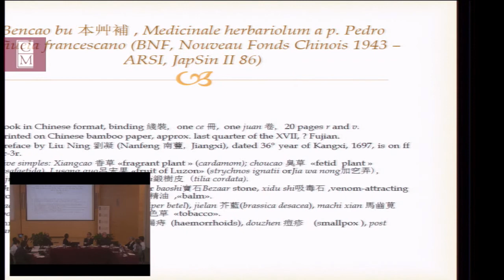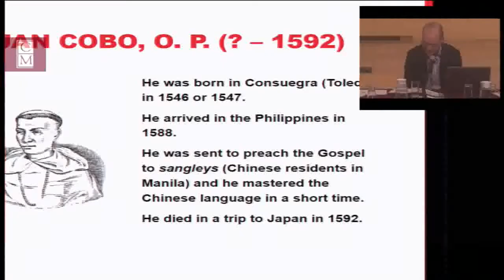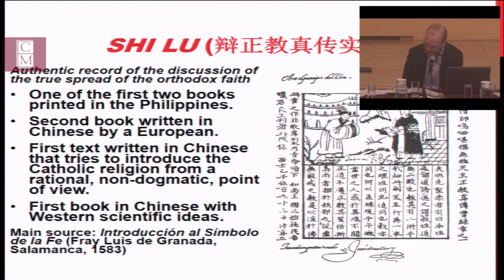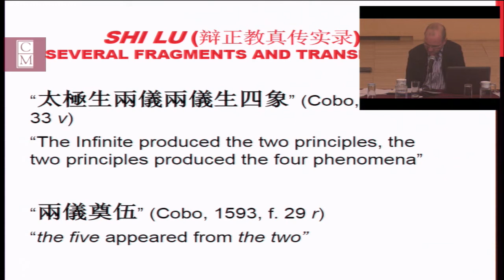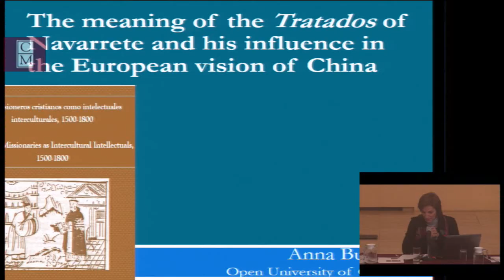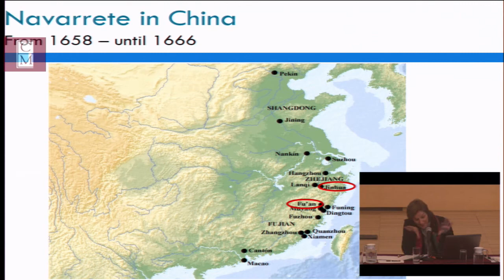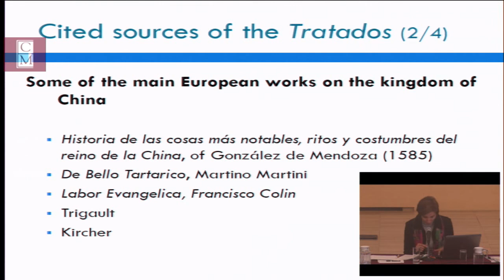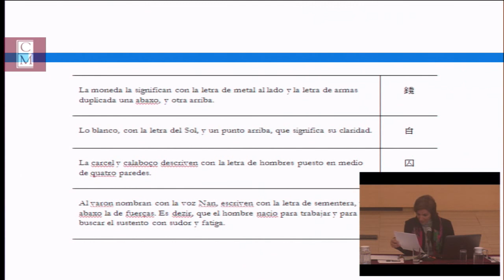Los misioneros cristianos como intelectuales interculturales, 1500-1800 (1)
Seminario internacional "Los misioneros cristianos como intelectuales interculturales, 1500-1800". México, D.F. 19 y 20 de noviembre de 2014.

Participan: Elisabetta Corsi (Università La Sapienza, Roma): “Franciscan missionaries and healthcare in China. The case of the Bencao bu by Pedro de la Piñuela OFM (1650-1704)”; José Antonio Cervera (El Colegio de México, Mexico City): “The interpretation and misunderstanding of Chinese philosophy by Juan Cobo, O.P. in his Shilu (1593)”; Anna Busquets (Universitat Oberta de Catalunya, Barcelona): “The meaning of the Tratados of Navarrete and his influence in  the European vision of China”